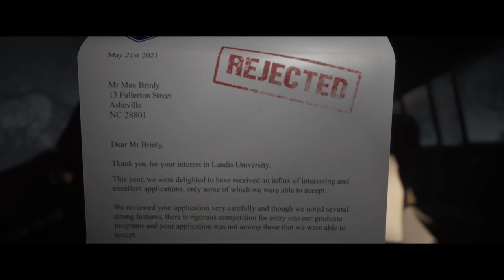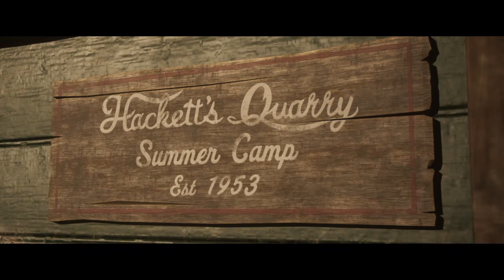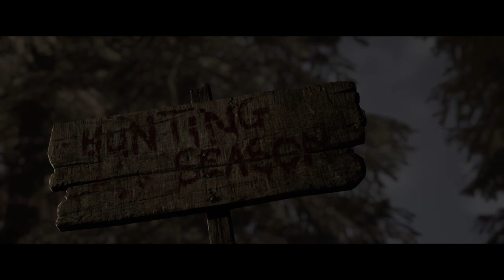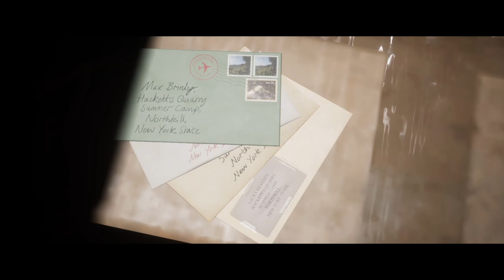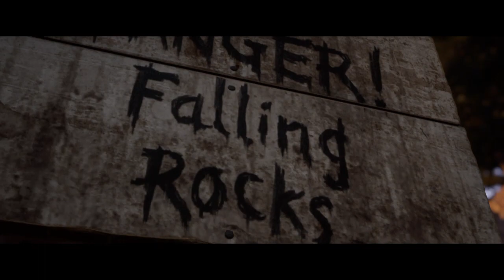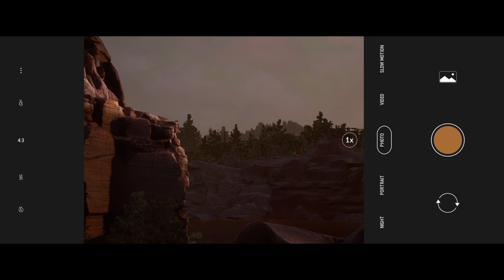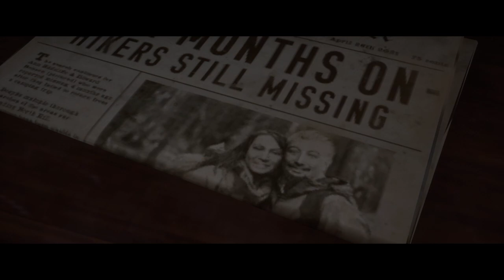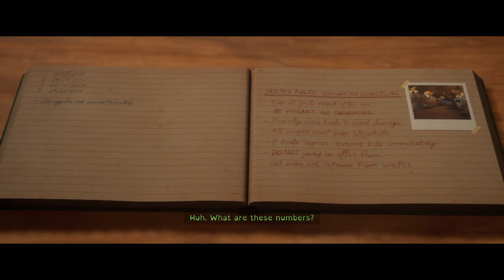Gorefest Movie Mode (Chapters 1-3)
Thank you all who came out to the stream and I can't wait to see y'all in the next one!